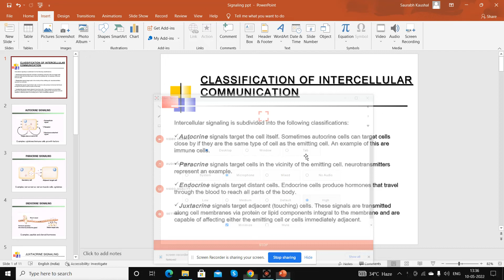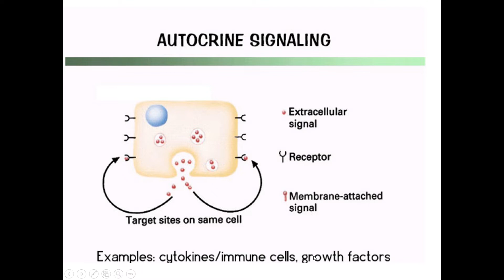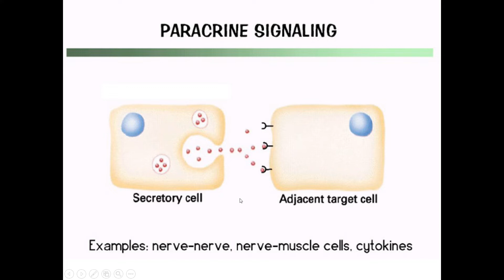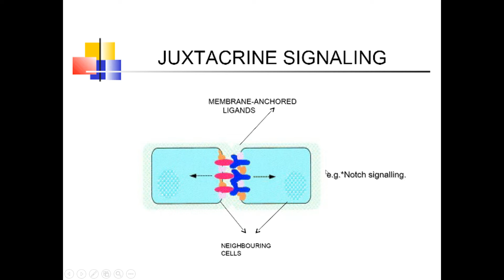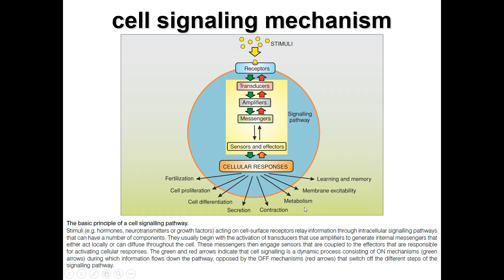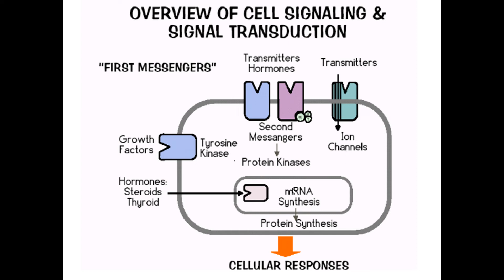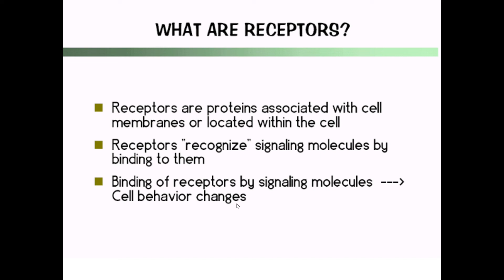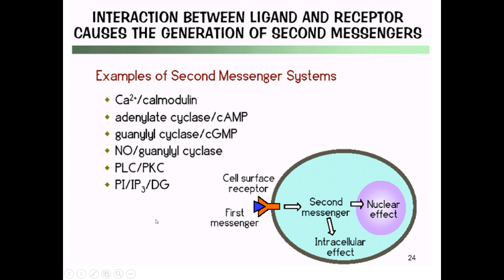cell signaling part 2